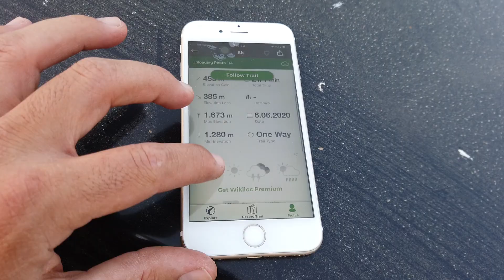Karavanla Zirve Yolculuğu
Karavanla geçtiğimiz haftalarda Bolu ve Düzce sınırları arasındaki yüksek kesimlerde yapmış olduğumuz kamp ve macera dolu yolculuğumuz.

İsa ve İsmail abiye rehberliklerinden, yardımlarından  dolayı çok teşekkür ederiz.